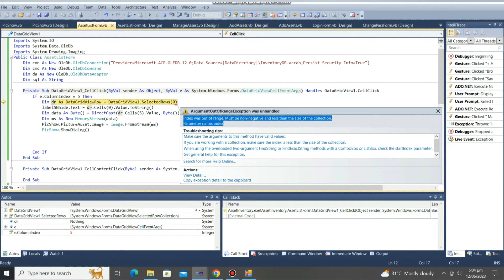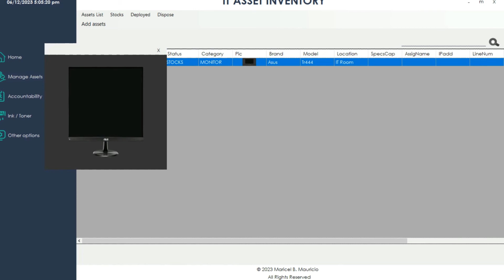Index was out of range. Must be non-negative and less than the size collection in vb.net | Solved